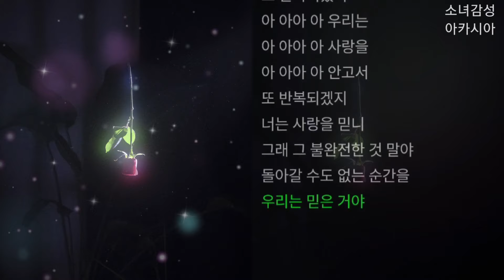겸(GYE0M) - 영원회귀